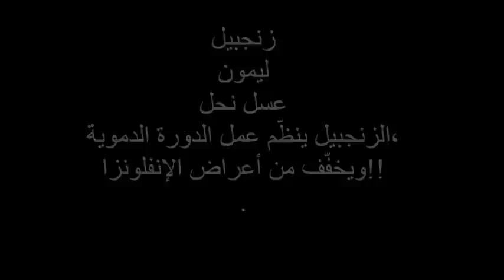Magical mixture for the treatment of influenza الخلطة السحرية لعلاج الانفلونزا